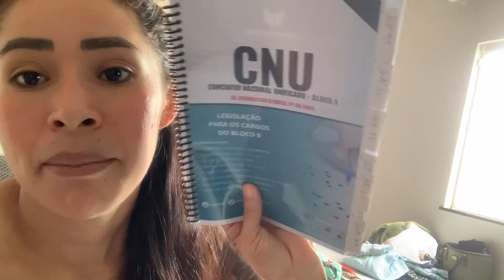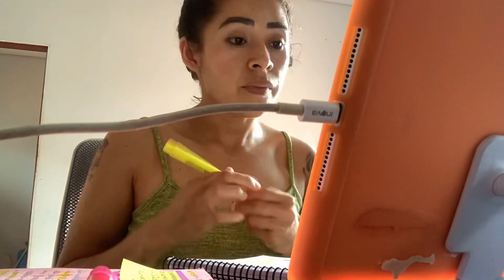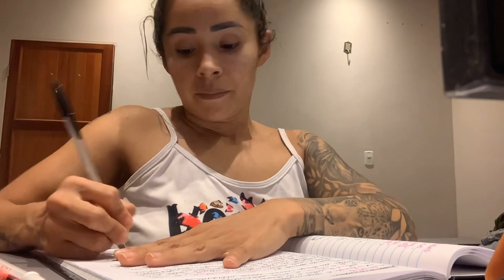VOLTEI A ESTUDAR , ABRINDO MEU CORAÇÃO , UMA NOVA JORNADA…